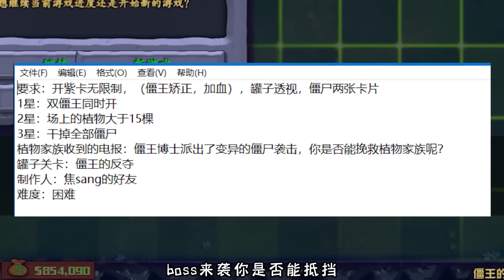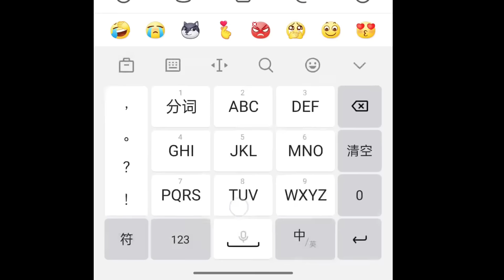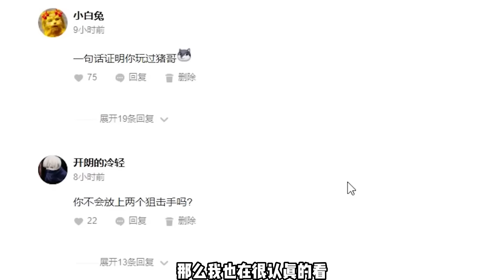Pvz：僵王小儿，好好给你上一课【猪哥游戏解说】